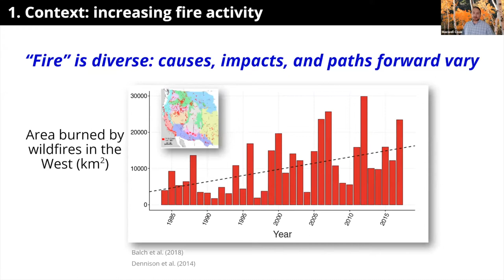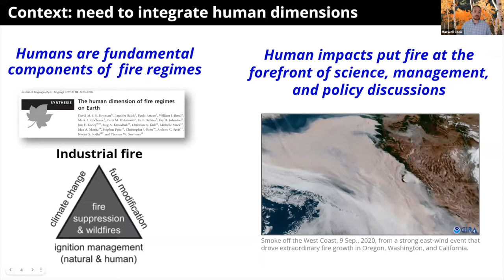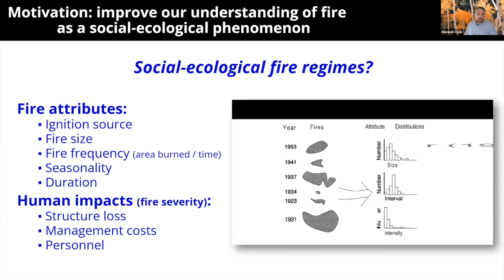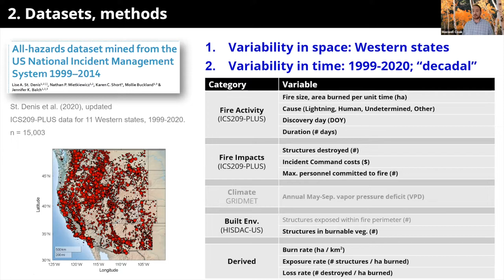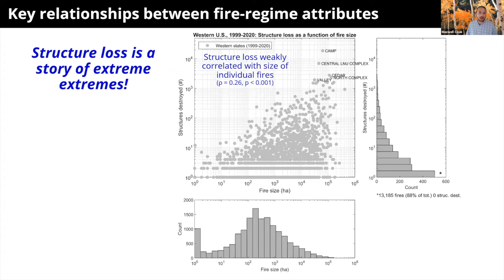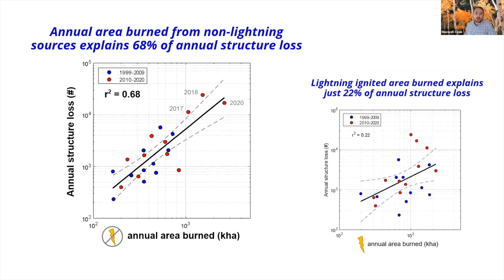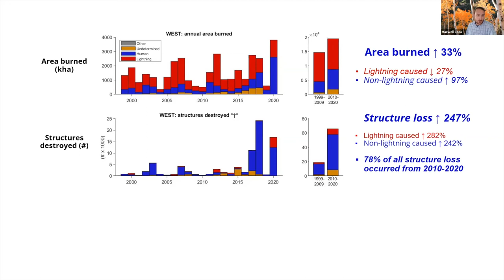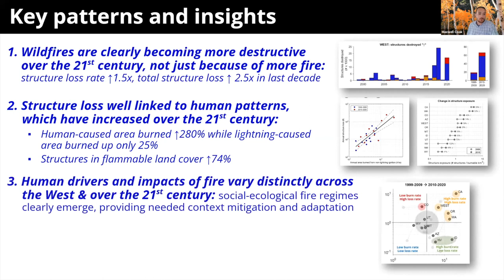Adapting to Future Fire Regimes Across Ecosystems of the North Central Region: Max Cook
This session provided brief summaries by experts on the expected changes to fire regimes in the diverse ecosystem types of the North Central region, including forests, grasslands, and sagebrush. Hear from Dr. Max Cook, University of Colorado's Earth Lab (on behalf of Dr. Phil Higuera, University of Montana), about changing human causes and impacts of wildfires.